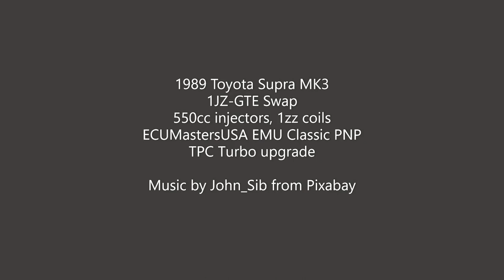Kris 1JZ MA70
1989 Toyota Supra MK3
1JZ-GTE Swap
550cc injectors, 1zz coils
ECUMastersUSA EMU Classic PNP
TPC Turbo upgrade